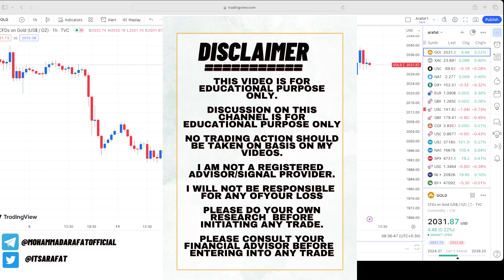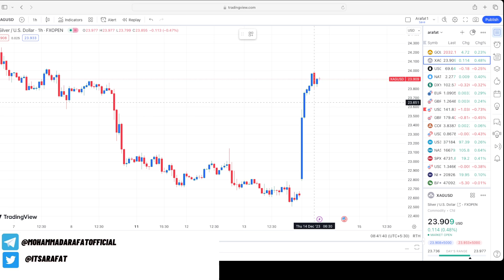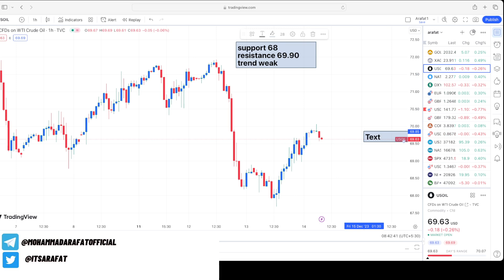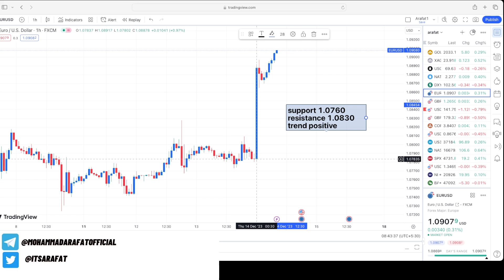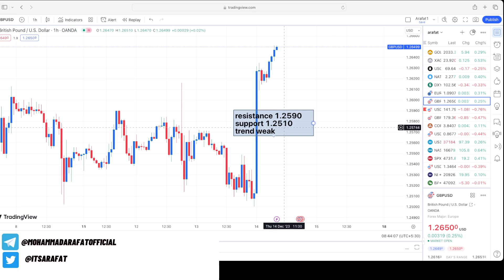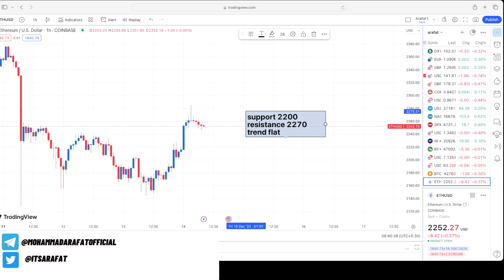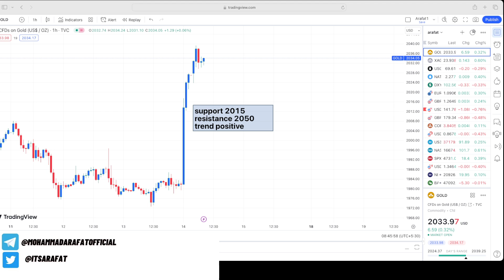Fed Meeting Details in Hindi | XAUUSD Analysis after FOMC Meeting | Forex Market Update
xau/usd strategy
trading newsletter
market podcast